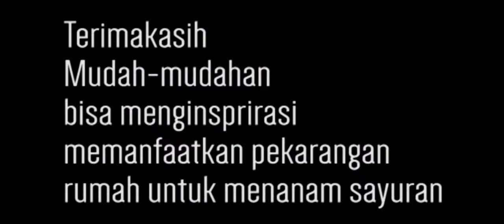Panen Sayuran Organik di Pekarangan Rumah Bayam segar langsung masak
Memanfaatkan pekarangan/ halaman rumah untuk menanam beberapa jenis sayuran untuk kebutuhan rumah tangga.
hari ini panen Bayam dan menunggu sayuran yang lain juga untuk di panen.

salam Pertanian Organik